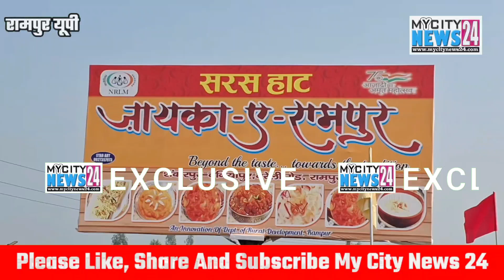Rampur:यूपी का पहला ग्रामीण सरस हॉट मॉल रामपुर में बनकर हुआ तैयार रामपुर के हुनर को मिलेगी रफ़्तार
यूपी का पहला ग्रामीण सरस हॉट मॉल रामपुर में बनकर हुआ तैयार रामपुर के हुनर को मिलेगी रफ़्तार